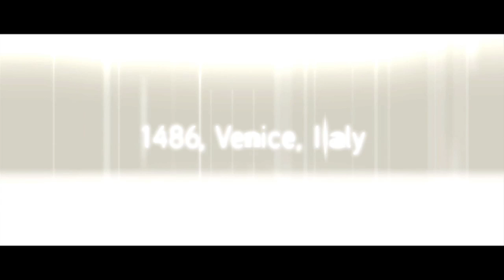E3 2009: Assassin's Creed 2 Interview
GameSpot @ E3 2009: GameSpot UK travels to Ubisoft Montreal to meet the developers of Assassin's Creed 2.